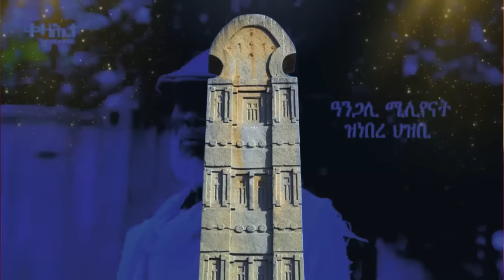Jstudio ~| ሻዕብያ "ዶኲሜንታሪ ብዛዕባ ተቛወምቲ"። ህወሓት "ሓደጋ ገጢሙኒ"። ሑቲ " 3 መራኽብ ወቒዐ።